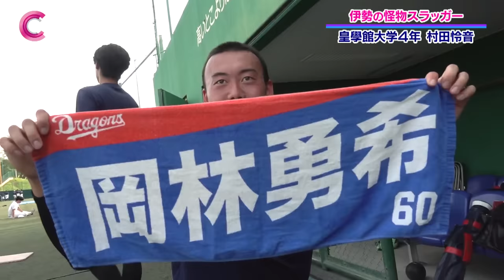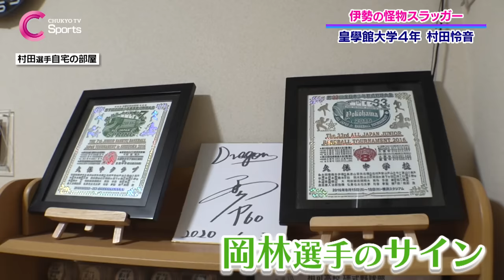【西武ドラフト６位】皇學館大 村田怜音！中日ドラゴンズ 岡林勇希と幼馴染の１９６センチ〝大谷翔平〟級 怪物スラッガーの練習に密着！【ドラフト注目選手2023】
皇學館大学4年 村田怜音（むらた・れおん）選手は2023年のドラフト候補選手の1人です。
三重県松阪市出身で小学校〜中学校は中日ドラゴンズの岡林勇希選手と同級生。
村田選手はここまで大学通算23本塁打を放っている長打力が魅力の選手です。
196センチ111キロ、規格外のパワーを武器にプロの世界を目指す村田選手の練習に密着しました。

取材日: ２０２３年６月２７日
取材協力: バッティングJスタジアム松阪店
                JOYFIT24松阪

【東海地方のドラフト候補】

【コメント投稿の際のお願い】
皆様が気持ちよくご利用いただけるよう、チーム・選手らへの誹謗中傷など心ないコメント・行為はお控えください。なお、侮辱や脅迫などのコメントに対しては措置をとらせていただく場合がございます。